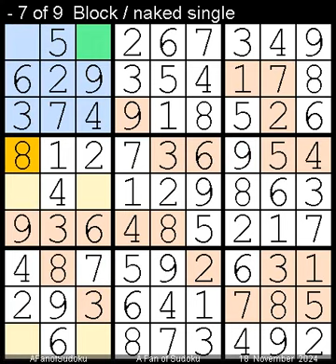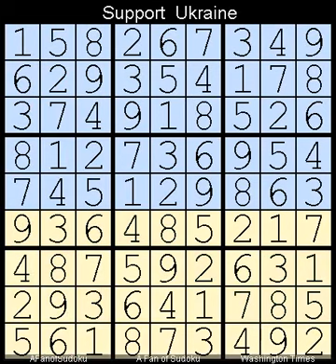How to Solve Washington Times Sudoku Difficult 18 November, 2024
Description
- Washington Times Sudoku Difficult  18 November, 2024

- Cheers

سودوكو
ซูโดกุ
数独
스도쿠
судоку
सुडोकू
സുഡോകു
סודאָקו
ਸੁਡੋਕੁ
சுடோகு